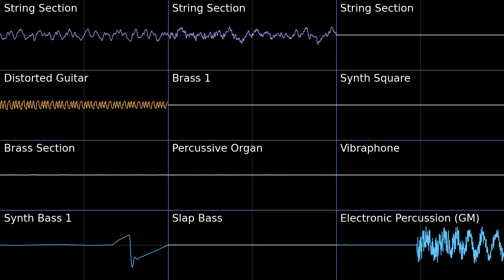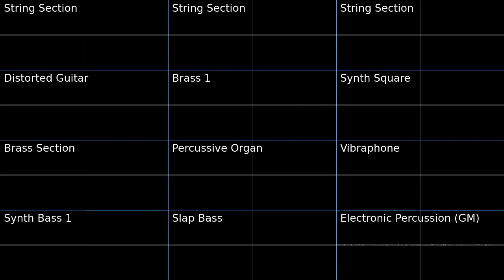Flying Battery Zone Act 1 - Sonic Mania PMD2 Soundfont Cover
This turned out real good
Flying Battery Zone Act 1 - Sonic Mania